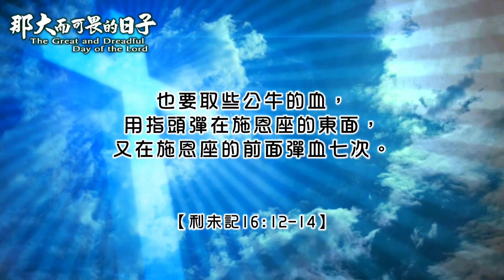精華推薦／贖罪日的象徵